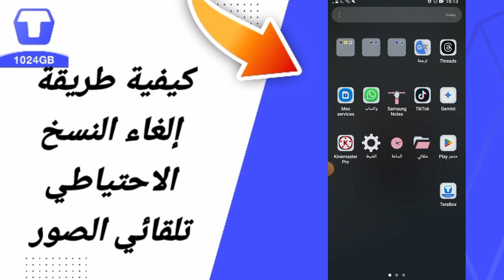كيفية طريقة إلغاء النسخ الاحتياطي تلقائي الصور في تطبيق التخزين و المساحة تيرا بوكس TeraBox